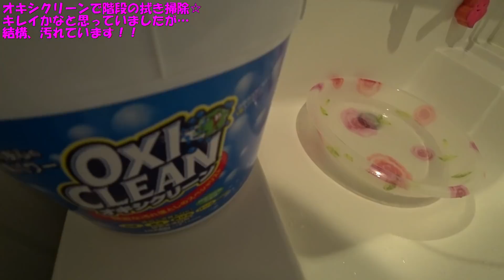オキシクリーンで階段の拭き掃除をしてみました☆キレイかと思っていましたが…結構汚れが取れました！！